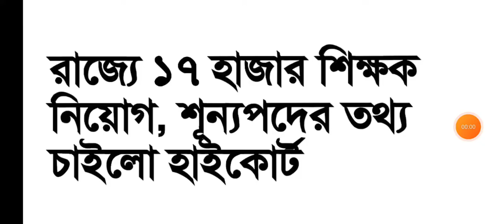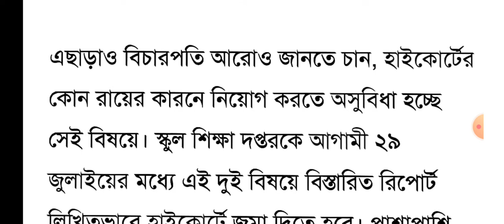The High Court asked for information about 17000 teacher vacancy_১৭ হাজার শূন্য পদে শিক্ষক নিয়োগ